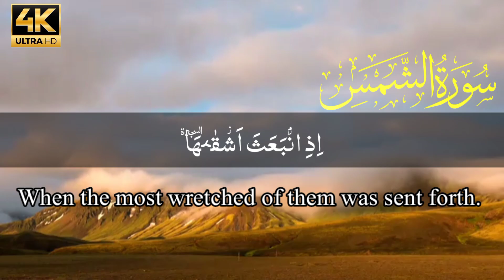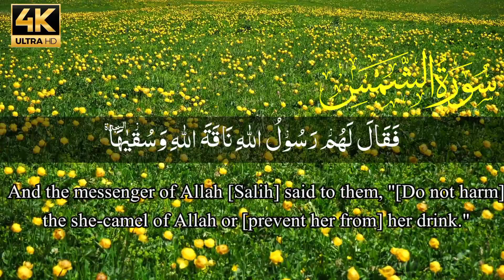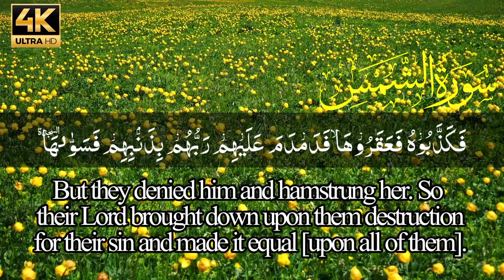Surah ash-Shamsh (The Sun) || tilawat Quran || Arabic text with English translation(HD)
Surat ash-Shamsh (The Sun) | سورۃ الشمس |  Recitation of surah ash-Shamsh Arabic text with urdu  translation (HD).

Theme and Subject-Matter:

This Surah teaches that

1. Just as the sun and the moon, the day and the night, the earth and the sky, are different from each other and contradictory in their effects and results, so are good and evil different from each other and contradictory in their effects and results; they are neither alike in their outward appearance nor can they be alike in their results.

2. Allah, after giving the human its body, sense and mind has not left it uninformed in the world, but has instilled into its unconscious, by means of a natural inspiration, the distinction between good and evil, right and wrong.

3. The future of man depends on recognizing these differences, developing the good and suppressing the evil tendencies of the self. If he develops good inclinations and frees himself of evil inclinations, he will attain eternal success, and if, on the contrary, he suppresses good and promotes evil, he will meet with disappointments and failures.

This Surah then relates the story of the people of Thamud to show that a Rasool is raised in the world; because the inspirational knowledge of good and evil that Allah has placed in human nature is, by itself, not enough for the guidance of man; rather on account of his failure to understand it, man has invented wrong criteria, and theories of good and evil, and is going astray. The example of Thamud relates that Prophet Saleh (pbuh) was sent to that nation, but the people overwhelmed by their evil and became so rebellious, that they rejected him. And when he presented before them the miracle of the she camel, which was demanded by them, the one who was the most wretched of them hamstrung it in accordance with the will and desire of the people. Consequently, the entire tribe was overtaken by the wrath of Allah.